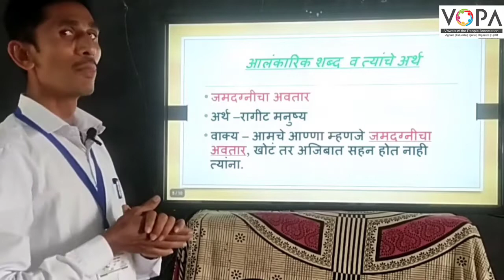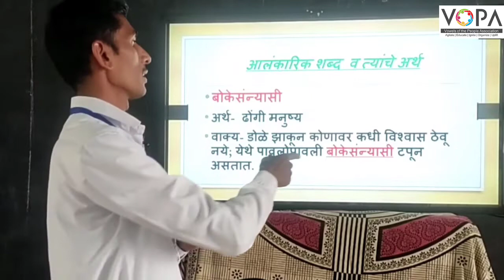५ वी | शिष्यवृत्ती | मराठी | अलंकारिक शब्द | V2 | V-School